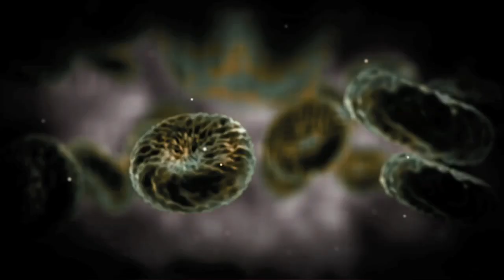"The Catastrophe" short film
reupload. fixed audio and a couple of visuals. This is my senior project. It took a long time to make.

Song is "Catsgroove" by Parov Stelar